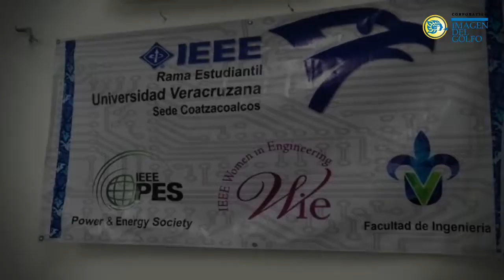UV Coatza busca empoderar a sus ingenieras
En la Universidad Veracruzana (UV) campus Coatzacoalcos, alumnos de diversas ramas de la ingeniería participaron en la conferencia de ‘Control de Datos Subestaciones Eléctricas RGD’ y también fueron parte de la presentación del grupo IEEE WIE (Women In Engineering) sección Veracruz, que buscará el empoderamiento de las estudiantes en la carrera.